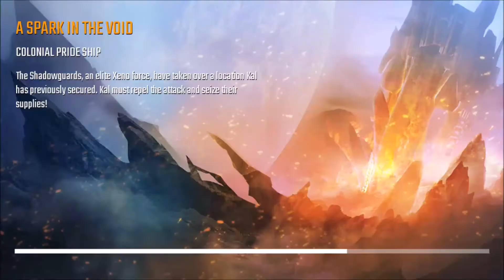N O V A Legacy A SPARK IN THE VOID GAMEPLAY